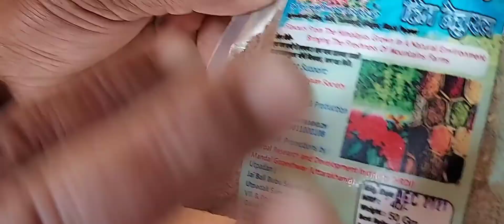Hill Station ke charushu Bangla k Tree Home and Natural beauty🌴🌴🌴🌴🌴🌴🌴🙏👌🌴🌴🌴🌴🌹